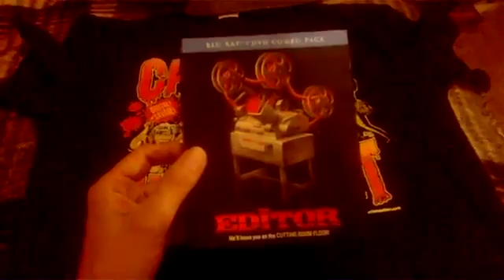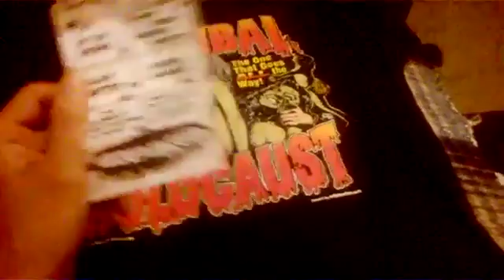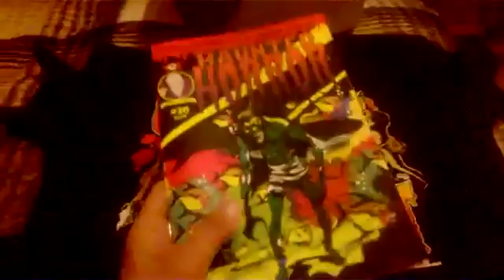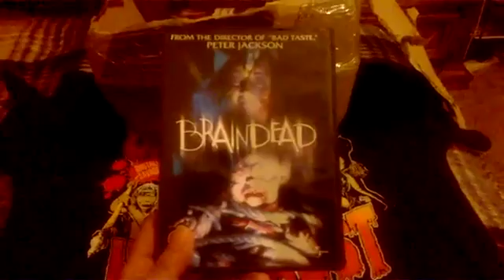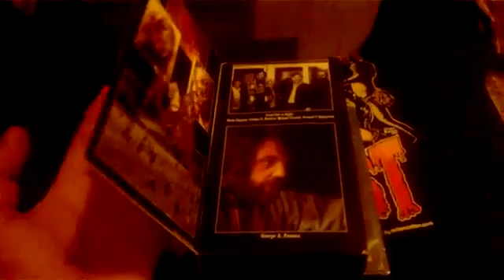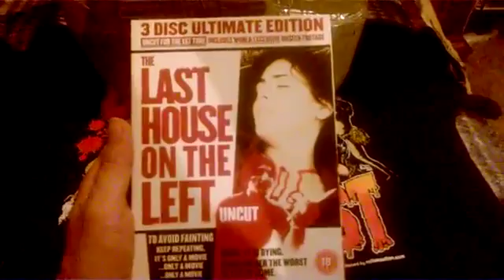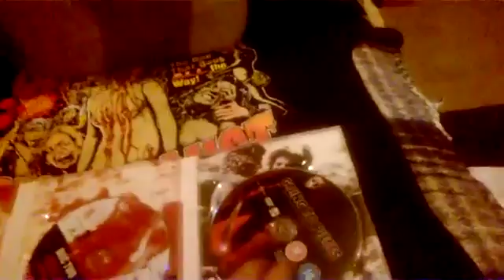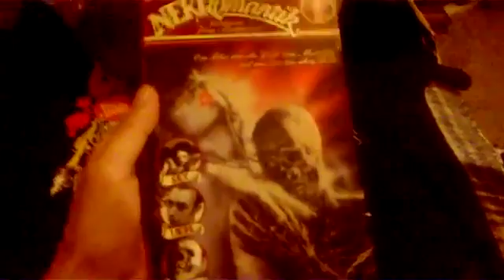A DEMENTED KORNER 16